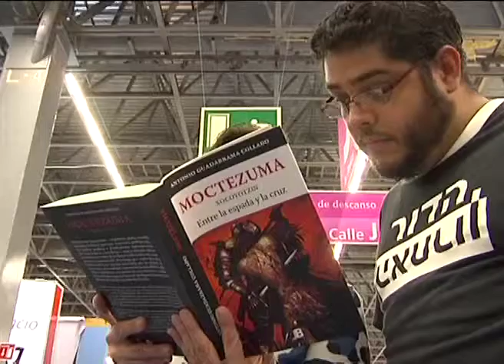Elementos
Antonio Guadarrama su libro  Moctezuma